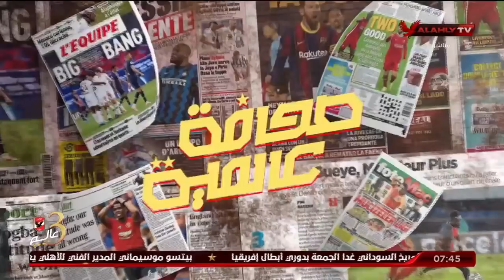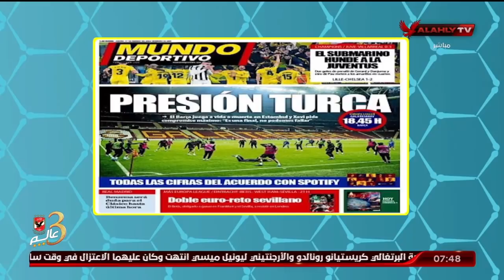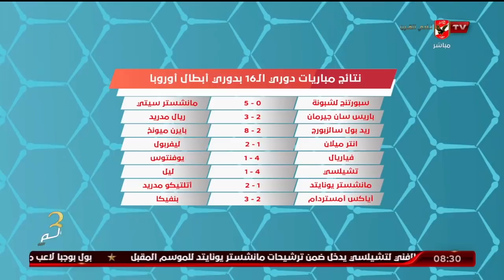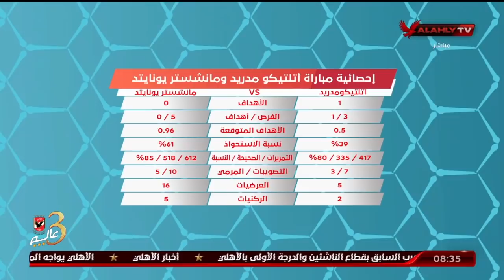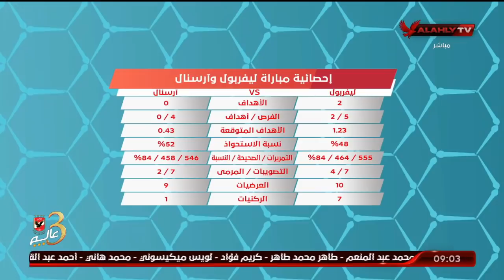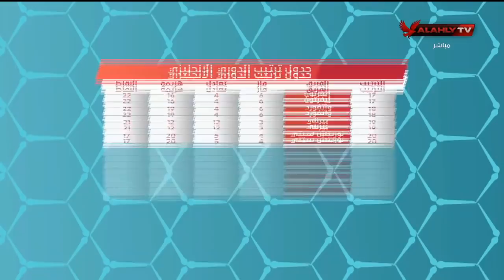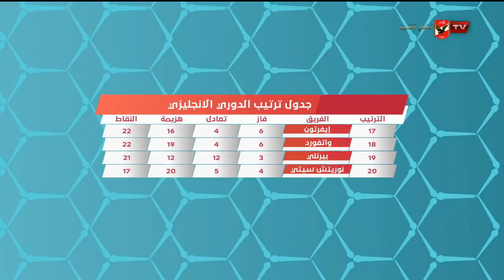الحلقة الكاملة | المحترف مع هاني رمزي | 17-3-2022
ضيف الحلقة
محمد الباز ـ محلل الكرة العالمية
سعيد علي ـ الناقد الرياضي